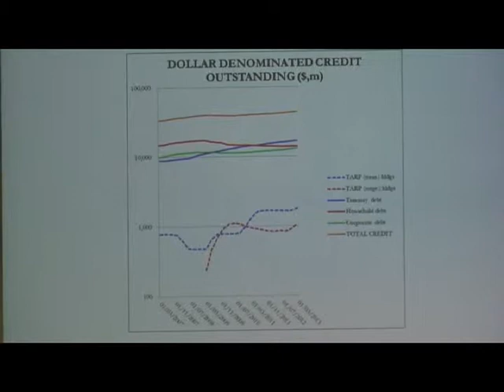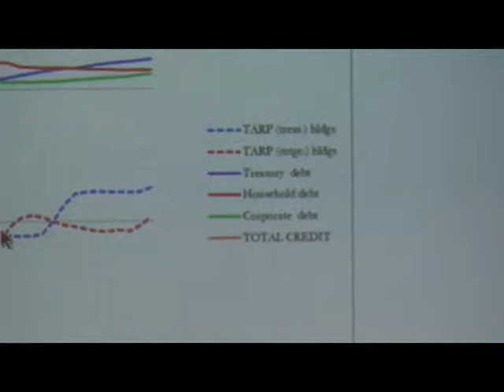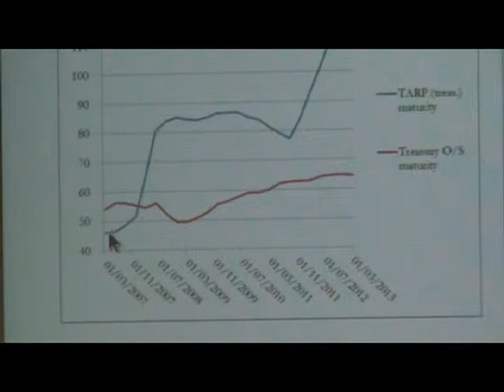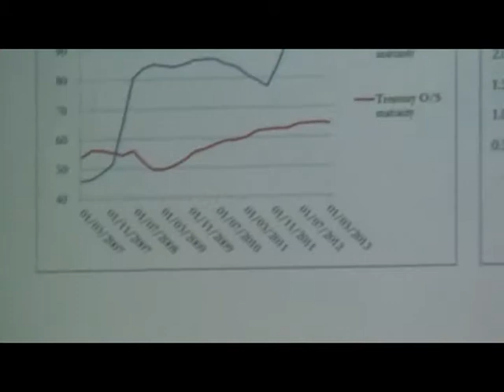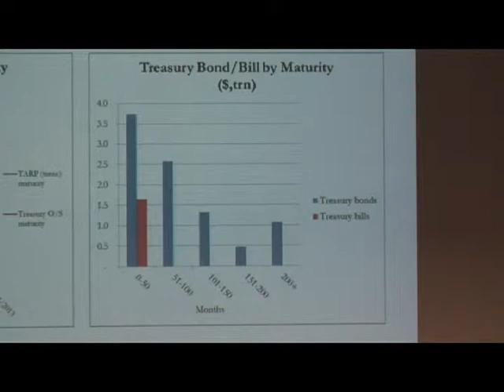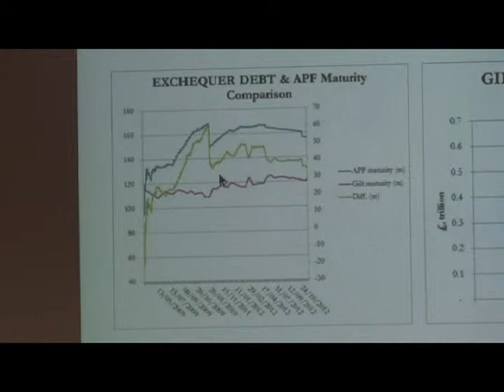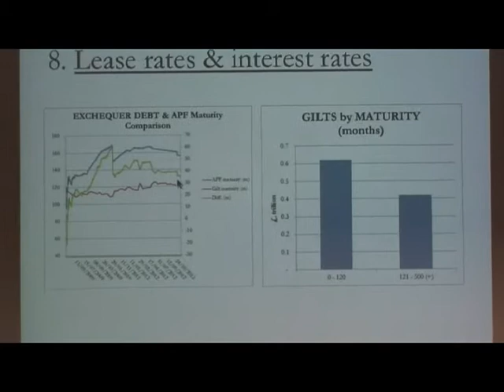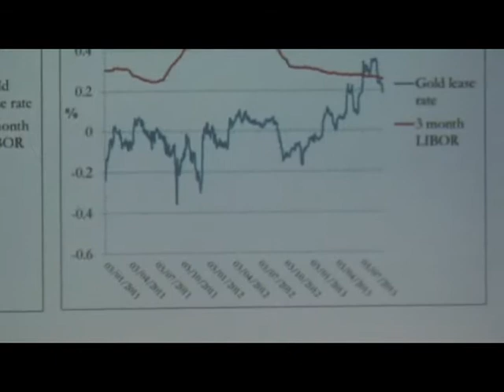Part 17 - Antal Fekete - Lease Rates & Interest Rates - The Competition Begins II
The New Austrian Manifesto

1932. He graduated from the Loránt Eötvös University of Budapest in mathematics in 1955. He left

Additional Documents:

Antal Fekete: The New Austrian Manifesto